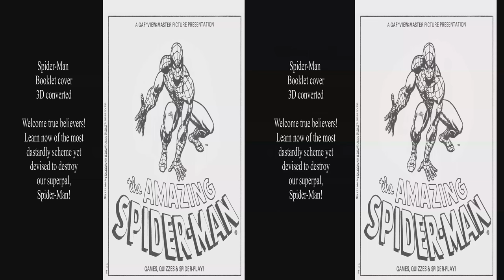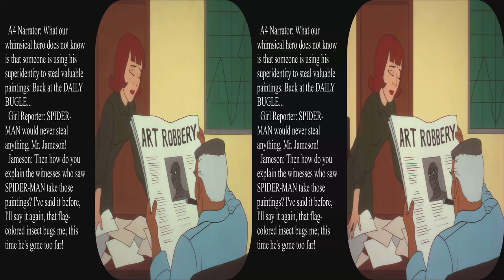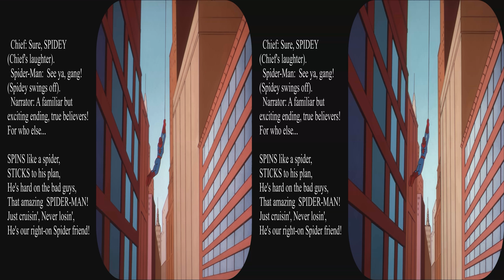View-Master Spider-Man in Double Identity 1977 Kidachrome copy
This is probably the first 3D packet created by the View-Master artist Pete Dorsett.  When Lew Turner would not sell his 3D drawing machine to GAF, Pete said he could create 3D cartoons.  He was a very talented artist who hired to create packet covers and other drawings.  He used a freehand method but had a 3D medical viewer to check his work.  This is a restoration from a set of Kodachrome reels that were in good condition.  Many of the available reels were made after GAF switched to an inferior film and they have faded to magenta.

The packet cover and booklet cover have been 3D converted.  These reels are frequently seen on used merchandise sites if you want to see them in 3D.